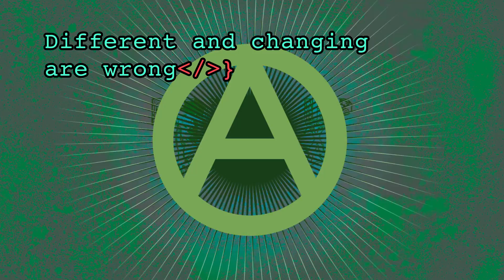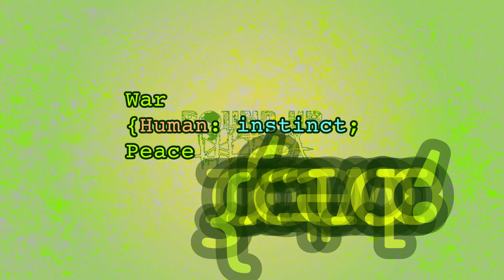Round Up Ultra | Mirror Of Reflection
The project: A lyric animated video for the song Mirror Of Reflection from my friends ROUND UP ULTRA, a great death metal band of Colombia.
In this version all the stuff and men, I´m the director!

You can find this great song in the album: The seeds. Check it out more about it in: